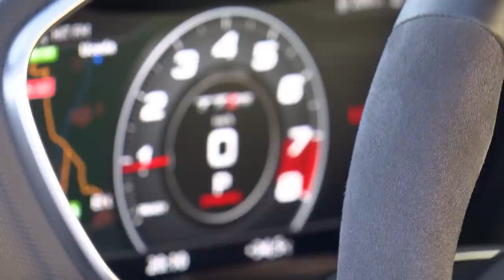2016 Audi TT RS Coupe footage from Madrid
The sound: inimitable five-cylinder The output: tremendous at 294 kW (400 hp). The traction: inexhaustible thanks to quattro drive. The new TT RS is a powerhouse – in the closed and the open version.